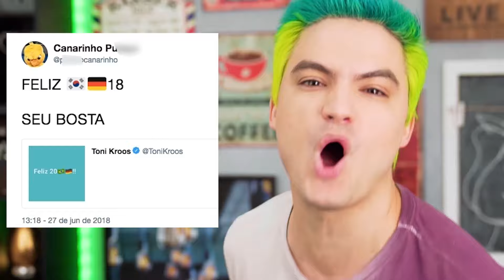MELHORES MEMES DA COPA - ALEMANHA E BRASIL!!! [+10]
LOJAS VENDENDO O SPRAY FELIPE NETO:

LOJA MONTREAL | CE - FORTALEZA

SHOP DA BELEZA | PB - CAMPINA GRANDE

LOJAS ISKISITA | RN - NATAL

CASA LEA | AL - MACEIÓ

ATREVIDA COSMÉTICOS | MA - SAO LUÍS

LOJAS COMEPI | AM - MANAUS

REDE DIFAFA PERFUMARIAS | SP - FERNANDÓPOLIS

LOJAS LIVIA | SP - SÃO JOSÉ DO RIO PRETO

PERFUMARIA EMY | SP - CATANDUVA

REDE FIKBELLA | SP-INTERIOR

REDE TOSHIMAR PERFUMARIAS | SP - SOROCABA

REDE DROGAL | SP - INTERIOR

PERFUMARIA RADICAL | MG - VARGINHA

CASA ALPINO | RJ - BELFORD ROXO

PERFUMARIA MARKÃO | RJ - NILÓPOLIS

PERFUMARIA MONAMIE | RJ - CAMPO GRANDE

SUPERMERCADO ZONA SUL | RJ - RIO DE JANEIRO

REDE SUMIRÊ | SP

PADRON PERFUMARIA | SP - ABC

PERFUMARIA GOYA | SP-CAPITAL

PERFUMARIA FLORENCE | SP - SANTOS

PERFUMARIA TAKARA | SP - SUZANO

REDE RAMAVI PERFUMARIAS | SP - RIBEIRÃO PRETO

LOJAS REDE | MG no site lojasrede(ponto)com(ponto)br

COSMÉTICOS CARIOCA LTDA | SC - FLORIANÓPOLIS

REDE BEL SALVADOR | BA - SALVADOR

REDE IGABELEZA | BA - BARREIRAS

LOJÃO DO COSMÉTICOS | SE - ARACAJU

COSMÉTICOS TIO LUIZ  | SE - ARACAJU